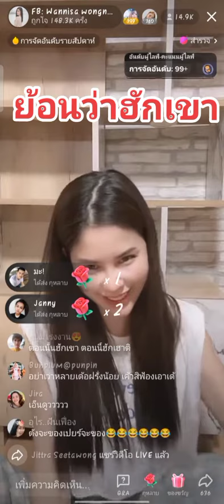"แอนนา"แฉยับ😳เปย์สู้ชีวิต😂😂😂